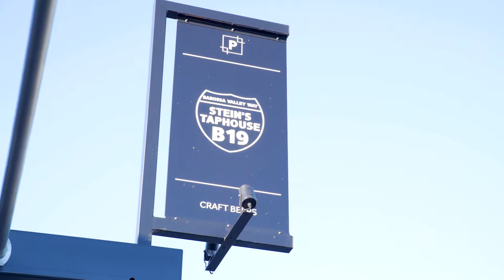Steins Taphouse: a craft beer lovers’ paradise!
Stein’s Taphouse is a craft beer lovers’ paradise. With 14 taps of continuously rotating Australian craft beers and 60 more available in cans or bottles, a range of micro-distilled Australian spirits and liqueurs, not to mention boutique Australian wines, Stein’s is sure to have something to quench your thirst.

Situated in Provenance Barossa, the old Penfolds Laboratory has been transformed into a fun little bar with outdoor decking, music and undoubtedly one of the best selections of Australian craft beer and artisan beverages to be found. Big verandahs are perfect for lazing with a beer on a hot summers’ day, whilst the fully heated interior keeps guests cozy and warm through Barossa’s chilly winters.

Stein's Taphouse
28 Tanunda Road Nuriootpa SA Australia 5355

Our menu is casual American-style food, made fresh and delicious in-house, using many local Barossa products. We serve foods such as burgers, sliders, hotdogs, chili beans, chips, pizzas, brisket rolls and more. There is something for coeliacs, vegetarians and vegans too. The food is designed unapologetically to complement our amazing selection of Australian craft beers, ciders, spirits and wines- all Australian, all from small producers. No white tablecloths, no silver service, no coffee and cake – just good, tasty food at very reasonable prices, served by friendly staff.